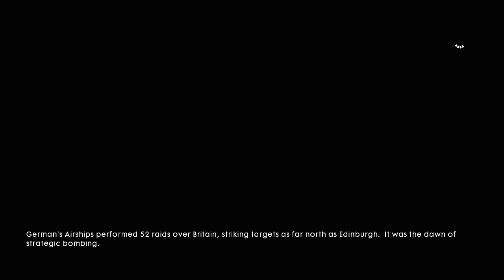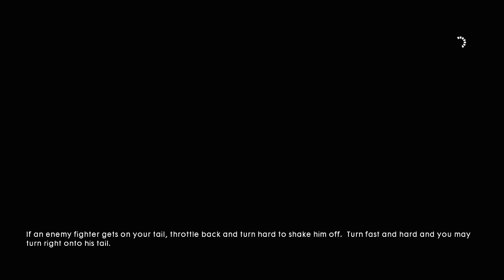Battlefield 1 kill kill the blimp kill the blimp blimp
[English]
On My Nerves {vlogs}